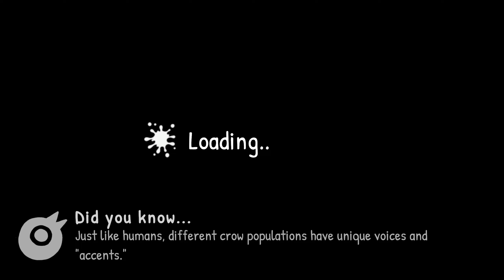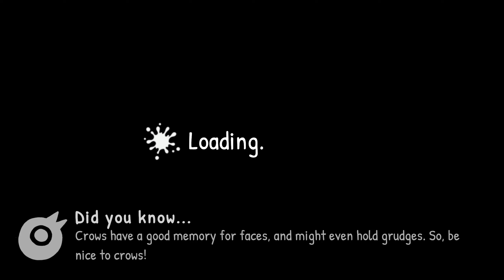Just Crow Things - Ancient Egypt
Date: 27-Aug-2024
✼ •• ┈┈┈┈┈┈┈๑⋅⋯ ୨˚୧ ⋯⋅๑┈┈┈┈┈┈┈ •• ✼
〓Commentary〓
This game released recently...  taking a look at it...
✼ •• ┈┈┈┈┈┈┈๑⋅⋯ ୨˚୧ ⋯⋅๑┈┈┈┈┈┈┈ •• ✼

❖Highlights❖
 ‣ Explore 10 unique and sandbox-y levels
 ‣ Customize your crow with cute hats, scarves, and more
 ‣ Eat delicious foods and discover new "poop modes"
 ‣ Use variety of tools and objects you pick up
 ‣ Make new animal friends and help them out

❖Did you know... Crows are really curious birds?❖
In this level-based, sandbox-y adventure game, you must become the coolest bird in town and earn the trust of new animal friends. Completed tasks to slowly build up your Crowputation across diverse settings, such a quaint French Riviera, Ancient Egypt, or bustling New York. Some tasks will test your skill, some will test your intellect, and some are honestly just really dumb. Pick and choose the most fun ways to create Adorable Chaos™ - there's something for everyone here!

Spread your wings and soar to new heights of cuteness as you customize your adorable crow-tastic appearance!

❖Did you know... Crows are one of few creatures to use tools?❖
In "Just Crow Things", you can live out all your crowy fantasies. Pick up all sorts of objects and make good use of them, like a leafblower to (literally) blow people a way, a graffiti can to mark your territory, or a blow torch to... uhh... warm people up at night. Yup. That's, uuh, that's totally the intended use here.

And don't forget the different poop modes, from glitter bombs to 🌶️spicy🌶️ poops...

❖Did you know... Crows achieve highest academic scores on standardized tests?❖
Ok, we might be fudging some data here... but the point stands! The game will give you a number of optional side tasks to challenge you further - find all the hidden hats and skins, beat racing challenges across the world, and unlock a special Sandbox Mode where you can spawn all sorts of tools of mayhem.

Anything is possible when you're a crow. Wishlist today!

✼ •• ┈┈┈┈┈┈┈๑⋅⋯ ୨˚୧ ⋯⋅๑┈┈┈┈┈┈┈ •• ✼